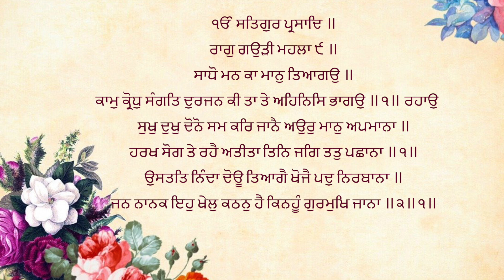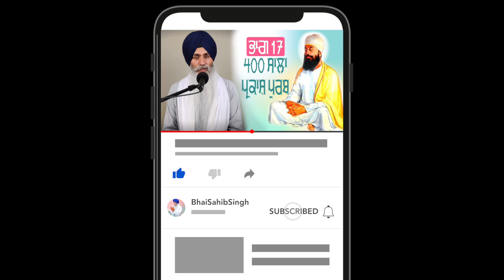Part 17 Gurbani Guru Teg Bahadur Sahib Ji